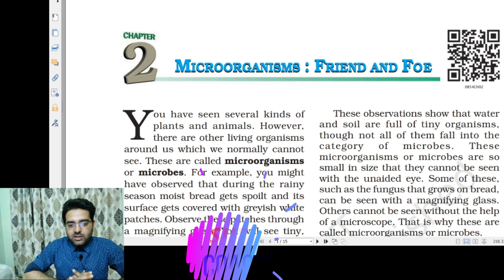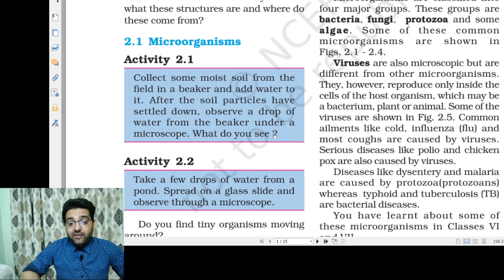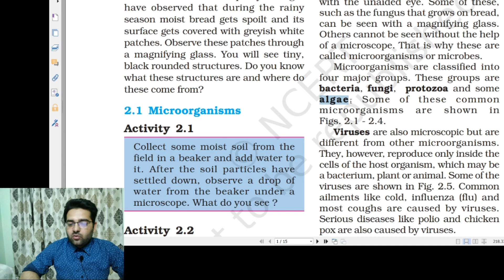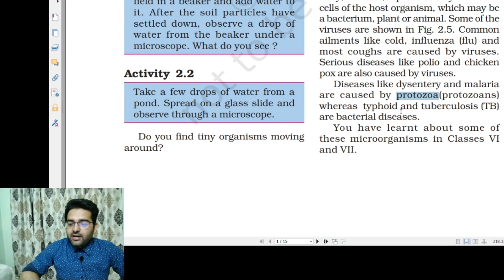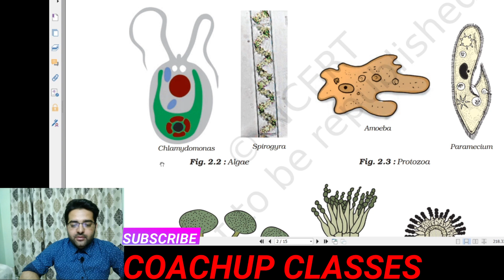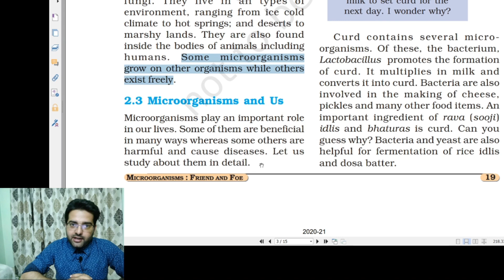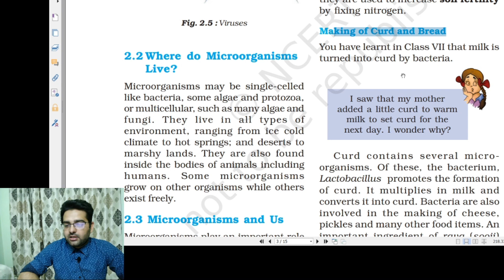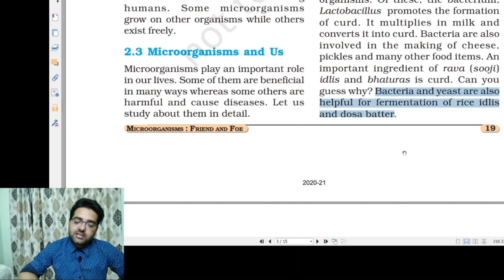Class 8 Science Chapter 2 | Microorganisms : Friend and Foe | Lecture 1 | NCERT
Tutorial on MICROORGANISMS : FRIEND AND FOE lecture 1 class 8 for CBSE | HBSE and other state board students.
This tutorial is completely based on NCERT.

TOPICS COVERED:
1. Introduction.
2. Types of microorganisms.
3. Microorganisms as a friend.